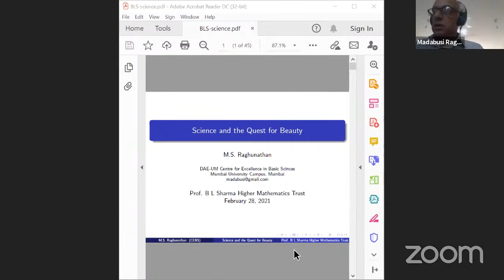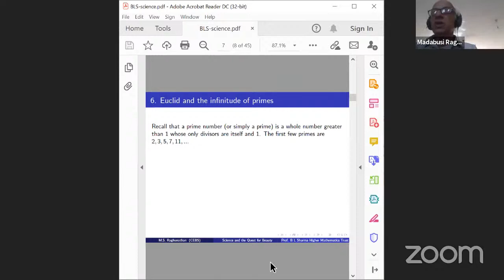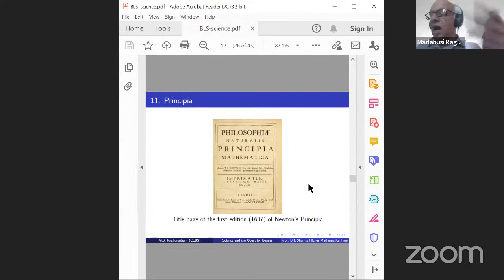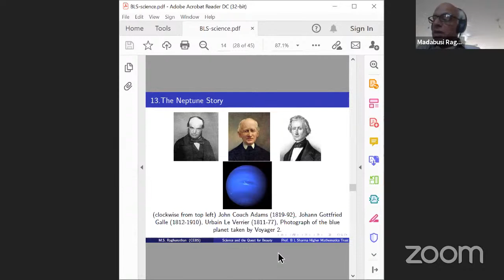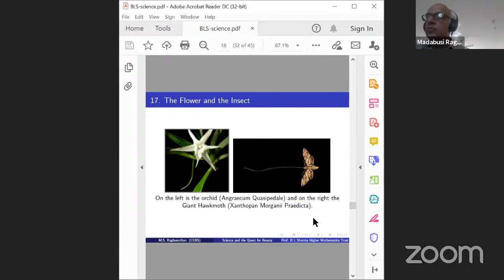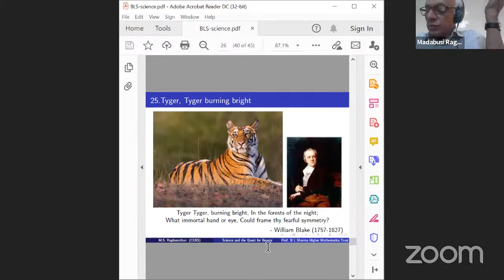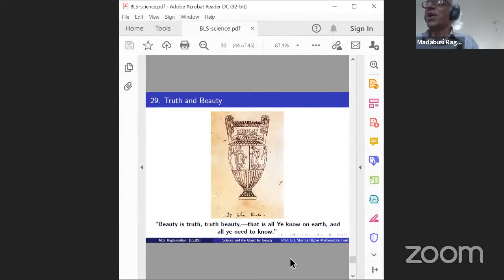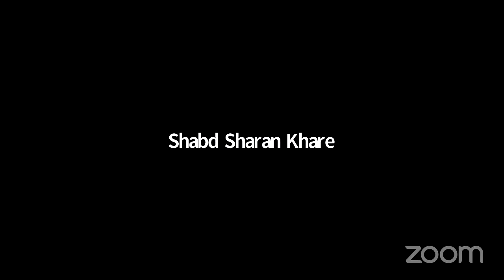"Science and the Quest for Beauty" By Prof. M. S. Raghunathan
Art, in common perception, is a quest for the beautiful and science, the pursuit of truth. But a lot of science is beautiful and the scientist is in fact as much after the beautiful as he or she is after truth; and sometimes beauty even takes precedence. In this talk I will illustrate this with examples from the history of science. Perhaps as the poet Keats declaimed:
"Beauty is truth, truth beauty, - that is all
Ye know on earth, and all ye need to know."